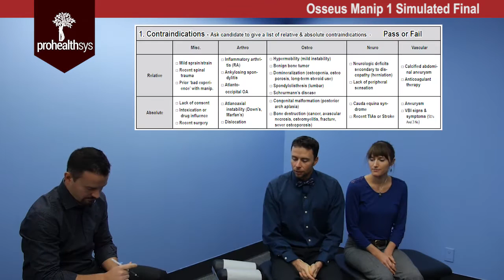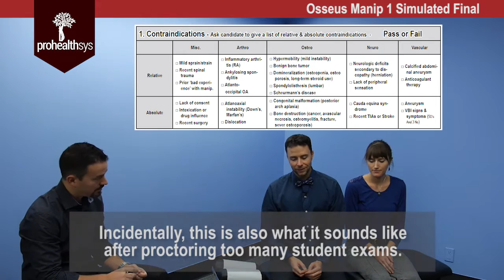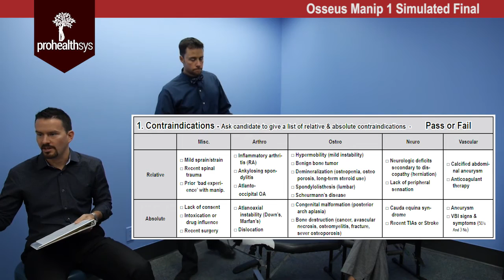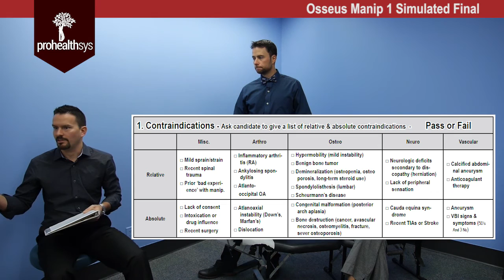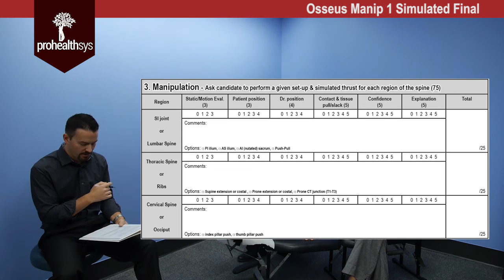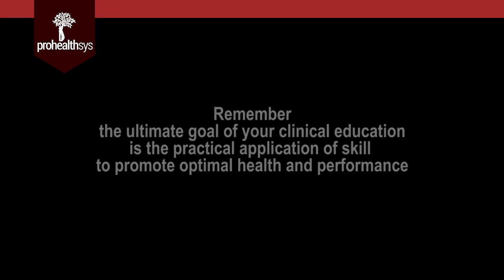Final Exam (funny) Joint Mobilization Simulated Dr. Nikita Vizniak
Evidence Based resources & CE - Dr. Vizniak demo of regional exam to show basic assessment for physical medicine providers (doctors, therapists, chiropractor, physical therapist, athletic therapist, occupational therapist, massage therapist, medical doctor, orthopedic surgeon, naturopathic and personal trainers) detailed clinic forms, video of special tests, muscle testing, ROM and management available